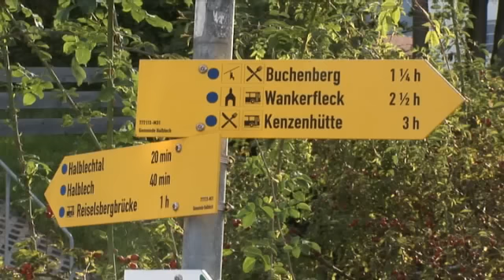Tourismus Ferienregion Ostallgäu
Wo auf den Berge Schlösser wachsen. Bei uns steht das Original. Dort, wo Bayern am schönsten ist, zwischen Ammergebirge und Tannheimer Bergen im Süden und der hügeligen Voralpenlandschaft um die ehemals freie Reichsstadt Kaufbeuren im Norden, da liegt es, das Ferienland Ostallgäu. Schon die bayerischen Könige waren vom einzigartigen Charme und Zauber dieses Landes vor und in den Bergen so angetan, dass sie sich hier häuslich niederließen: Kronprinz Maximilian, der spätere König Max II., baute sich die Schlossruine Hohenschwangau zur Ferienresidenz um und aus. Sein Sohn, Bayerns Märchenkönig Ludwig II., verwirklichte wenige Steinwürfe weiter oben einen kühnen Traum: Schloss Neuschwanstein gilt seither als unverwechselbares Wahrzeichen einer wahrhaften königlichen Urlaubs- und Ferienregion. Pfronten im Allgäu befindet sich im Ostallgäu.